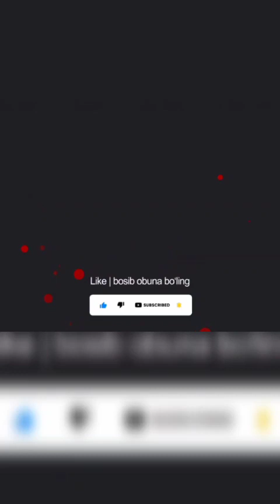ЖОНЛИ МУЛОҚОТ САВОЛ ЖАВОБЛАР АБРОР МУХТОР АЛИЙ